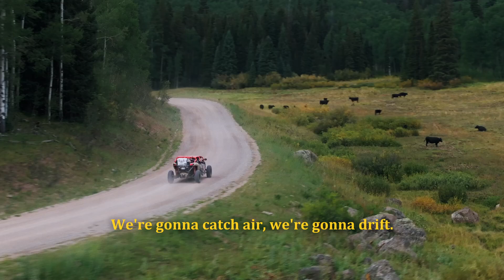I'm a QUADRIPLEGIC and I Do Cool SH-T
Brian Biggs has been an outdoor enthusiast since childhood, a lifestyle instilled in him by his father. When a diving accident on a rafting trip left him paralyzed from the chest down, his daily routines changed, but his desire to explore out in nature and feel the heart-pounding rush of adrenaline persisted.

Brian participated in a Return to Dirt camp this year that brought him back to the backcountry and reestablished his connection to the great outdoors. Watch the video below to hear his story and witness the enduring bond between Brian, his friends, and their love of adventuring.

Return to Dirt is an adaptive motorsports program service of the High Fives Foundation that puts disabled individuals behind the wheel of their own adventure. Since its inception in 2018, 246 participants have attended Return to Dirt camps, piloting off-road vehicles through 7,998 UTV miles of backcountry areas across the country.